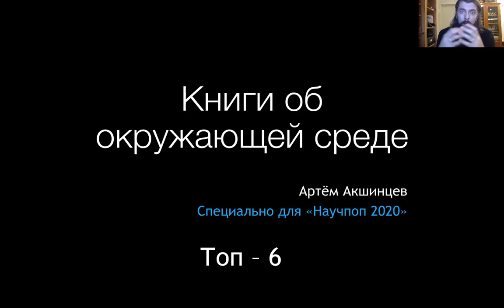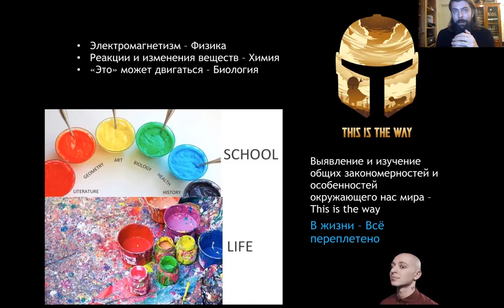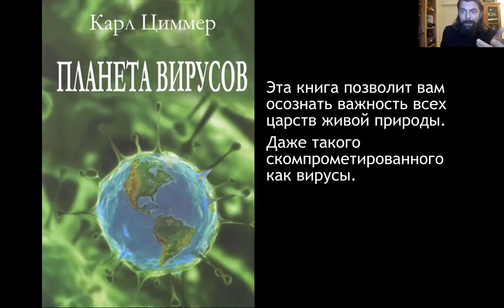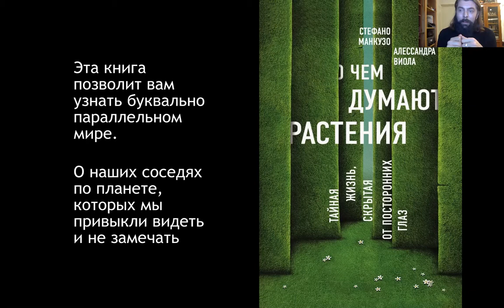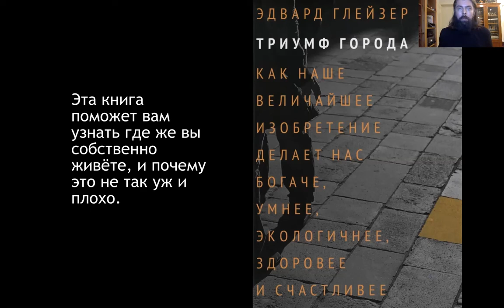Книги об окружающей среде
Топ-6 книг об окружающей среде от академического эколога и заведующего библиотекой «Научка» Артёма Акшинцева.
Мы смотрим на реальный мир и понимаем — таблички со словами «физика», «химия», «биология» остались в школе, а мы здесь. В реальном мире, где всё настолько тесно переплетено друг с другом, что потеряться и отчаяться в поиске понимания проще простого. Как быть?
На лекции мы говорим о книгах, напитывающих нас информацией о самых разных направлениях знаний об окружающей среде.